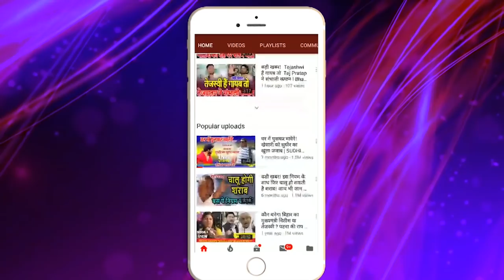मल्लाहों के साथ धोखा ! मुकेश सहनी चुप !